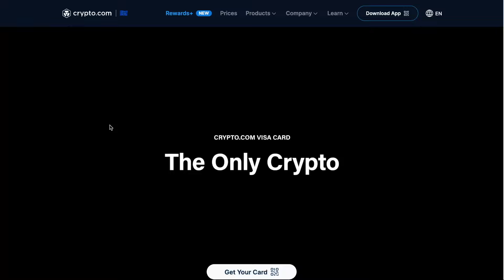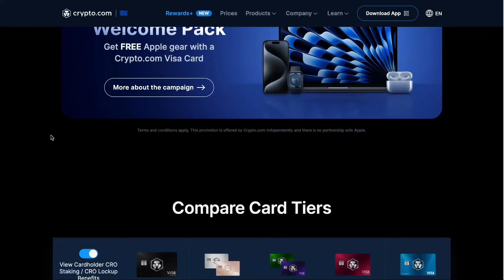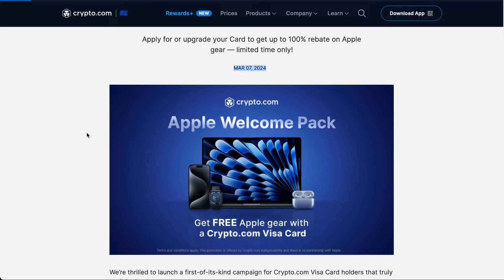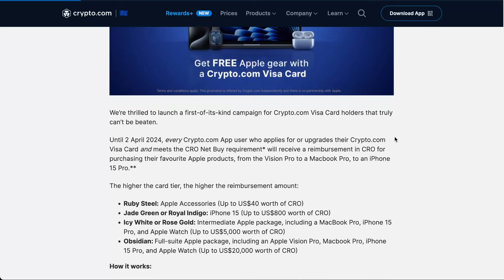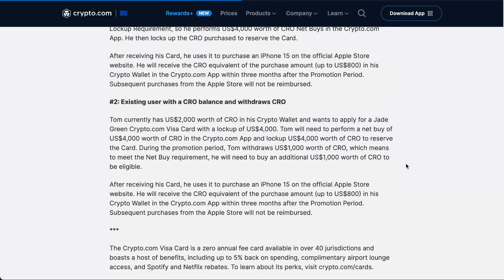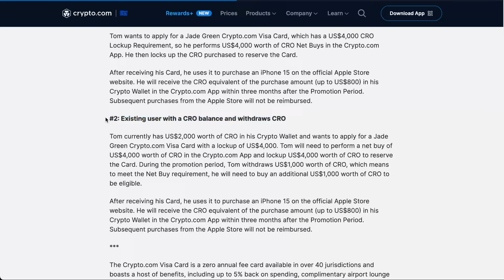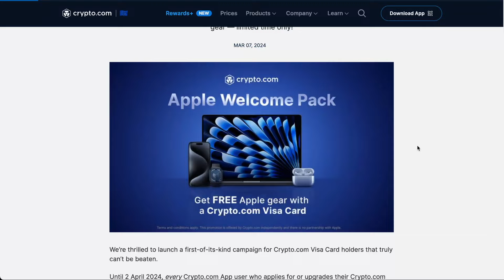Crypto.com - 100% Apple Cashback!!!!